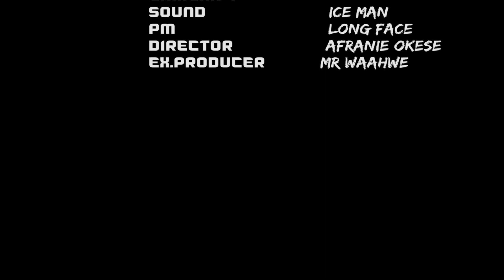(PAINFUL LOVE)💔💔💔 EP 18 life not be easy oo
Painfull love zionfelix wezzyempiretv ghananews ghanaentertainment comedy drlikeee ghanawebtv celebritiesparties ghanamovies THE VIDEOS THAT CAN BRING HAPPNESS TO YOUR HOME ,MUCH EDUCATION ,ENTAINMENT SHOW